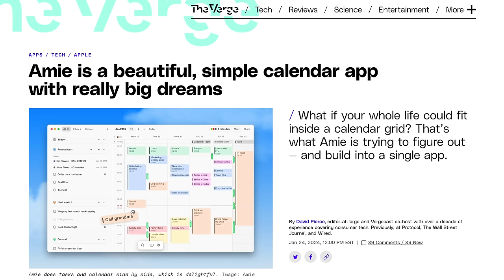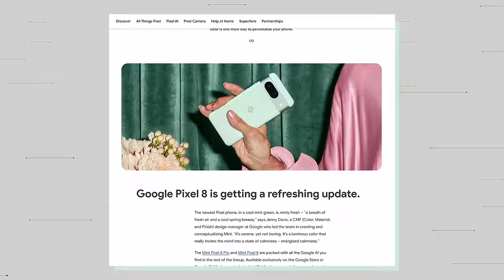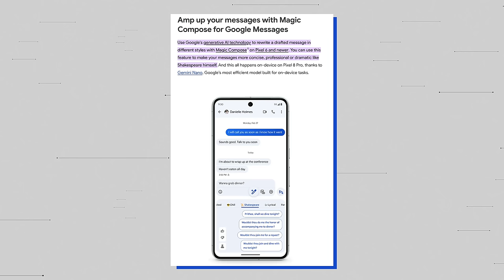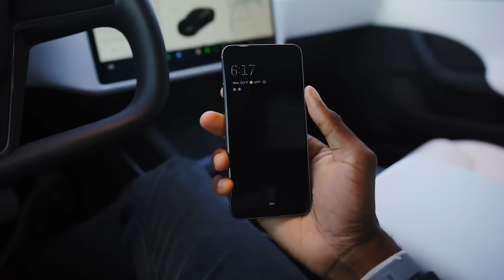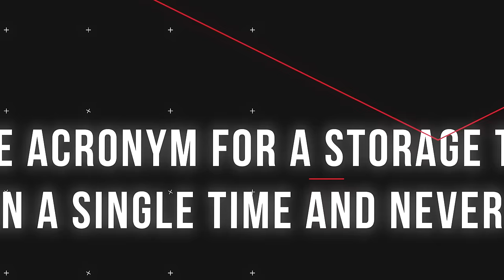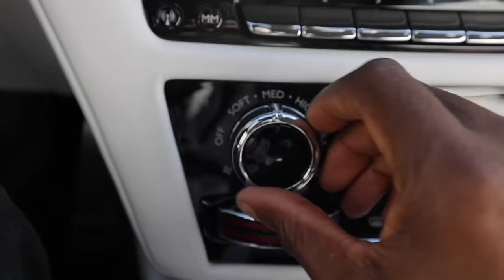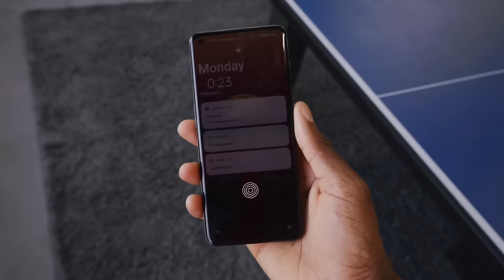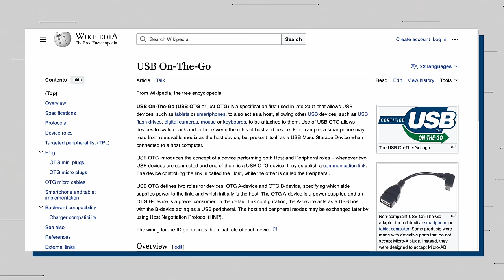New Pixel 8 and OnePlus Phones!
This week, we bring back Headlines in a Hat! So much happened that we figured it was easier to just pick them all out of a hat one at a time. Topics range from a new calendar app Marques is trying to the OnePlus 12 and the new mint green Pixel phone! Of course, we wrap it all up with some trivia at the end so stick around for the answers. Enjoy!

Chapters
00:00 Intro
02:01 Amie Calendar app
11:18 New Jersey Gym Law
13:57 Pixel 8 Mint & Feature Drop
22:47 Trivia question
23:58 Visible (Sponsored)
25:17 Disney Moving Floor
33:27 Pixel 9 Renders
38:31 Galaxy S24 Instagram HDR
44:53 Trivia question
46:17 Ads
46:37 Rolls Royce Spectre
55:49 OnePlus 12 and 12R
01:02:15 Trivia Answers
01:10:04 Outro

Shop products mentioned:
Samsung S24 Ultra
Samsung S24/S24+
Google Pixel 8 Pro Mint Edition
OnePlus 12